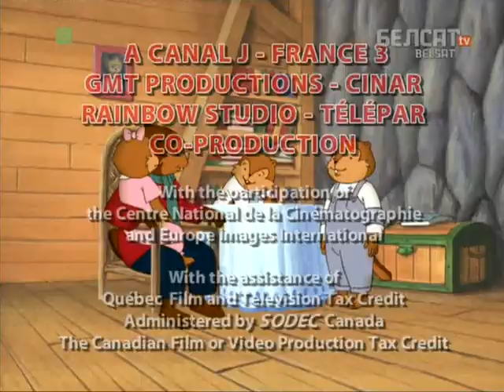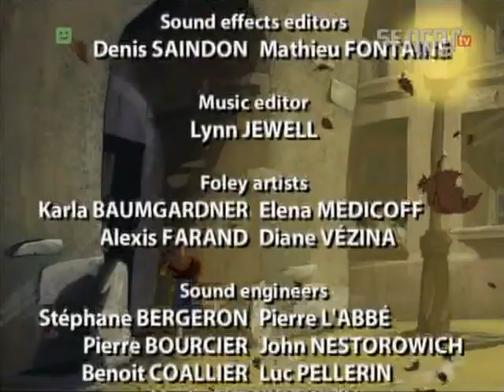Аповеды таты Бабра 139 140